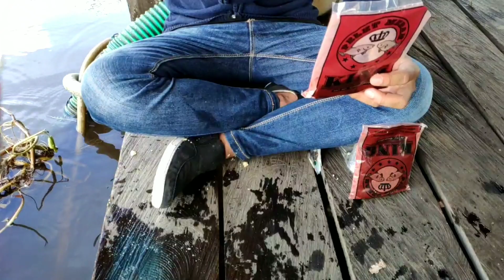UMPAN MANCING IKAN TAWES PALING JITU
Assalamu alaikum wa rahmatullahi wa barakatuh BOSKU semuanya...

Hai BOSKU, gimana kabar kalian semuanya, saya doain kalian selalu sehat dan banyak rezekinya ( AMIN )

RESEP UMPAN MANCING MURAH MERIAH TAPI GAK MURAHAN..  UMPAN INI SANGAT JITU BUAT MANCING IKAN MAS / IKAN TAWES / IKAN  NILA / IKAN WADER / IKAN BETOK / IKAN PATIN / SEMOGA BERMANFAAT DAN SELAMAT MENCOBA BOSKU UHUYY.. 😘😍

Mohon maaf atas segala kekurangannya. Mohon kritik dan sarannya ya BOSKU..

"Membuat Orang Terhibur Lebih Baik Daripada Membuat Orang Bersedih" 👍😉